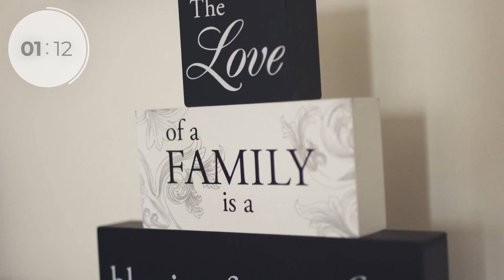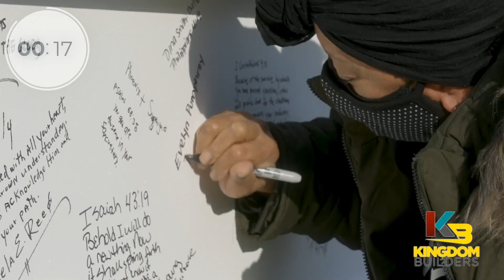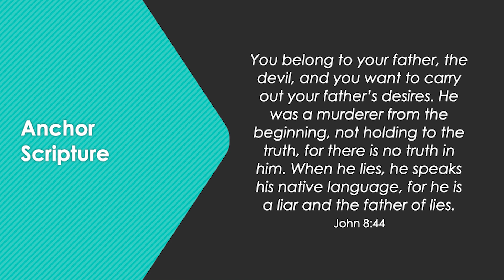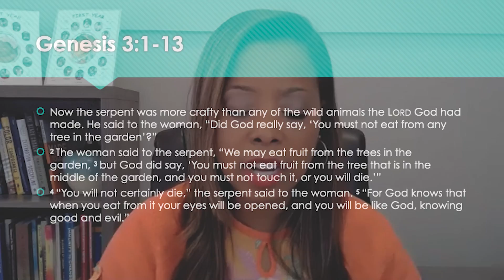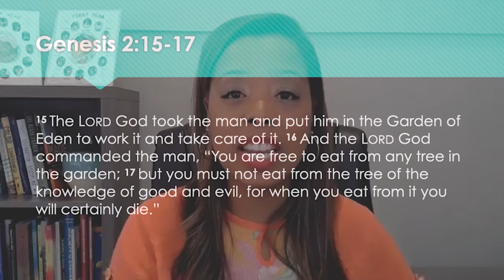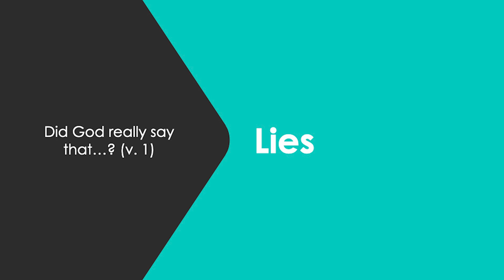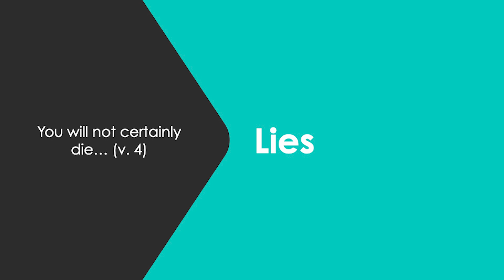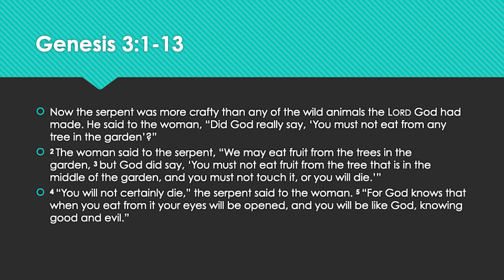Tuesday Night Bible Study with Rev. Dr. Nicole Martin | Kingdom Fellowship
Join Rev. Dr Nicole Martin for week #3 of Truth Over Lies.